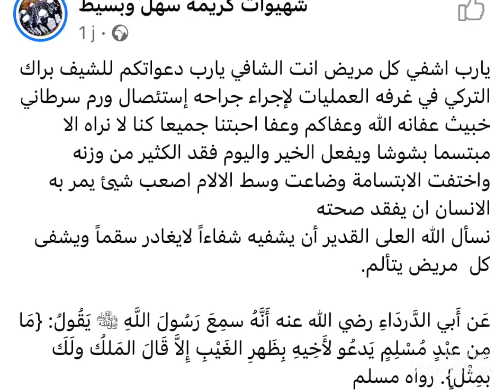شاف بوراك مصاب بالسرطان 😢